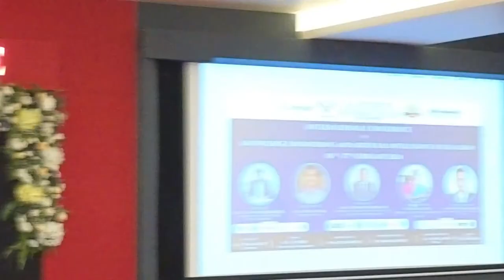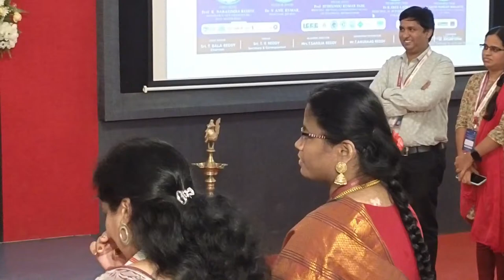International Conference (ICKEAI-2024) | Valedictory Ceremony | St. Peter's Engineering College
INTERNATIONAL CONFERENCE ON KNOWLEDGE ENGINEERING AND ARTIFICIAL INTELLIGENCE (ICKEAI-2024)
16TH - 17TH FEBRUARY'2024
Valedictory Ceremony